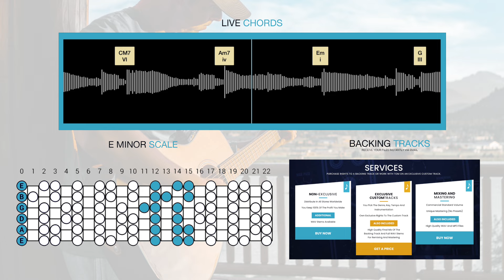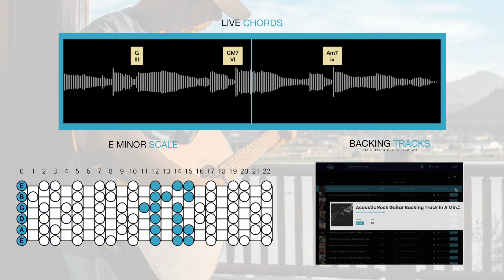Summertide Acoustic Guitar Backing Track In E Minor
E minor scales work great with this Summertide Acoustic Guitar Backing Track for guitar, singing, writing songs, rapping, guitar and jammers!

If you would like to sell or earn profit from using one of Tom Bailey's backing tracks you will need to acquire a license agreement that allows you to do so before release.

© Non-Profit Use
If you would like to use my music for non-profit purposes. The only requirement is to credit my original instrumental YouTube video link in all credits, video descriptions, and posts.